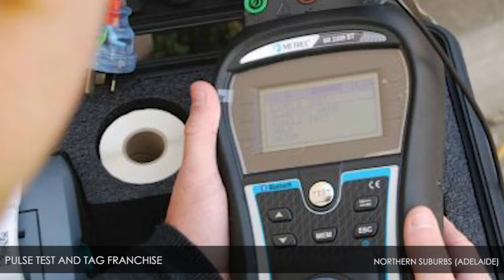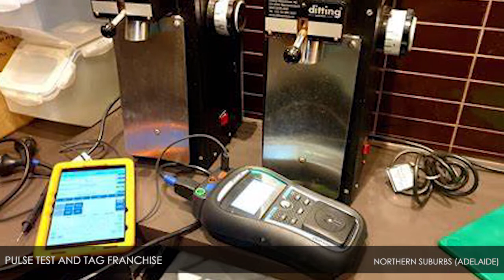Pulse Test and Tag Franchise – Northern Suburbs (Adelaide)